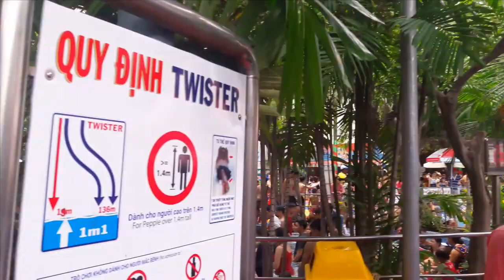đầm sen nước trò chơi quá hấp dẫn tập 1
30/4 mình đi review đầm sen nước mời các bạn đón xem nhé